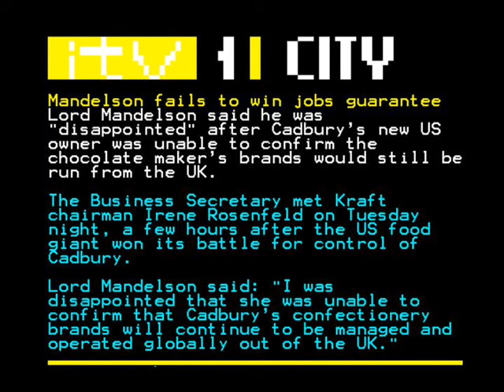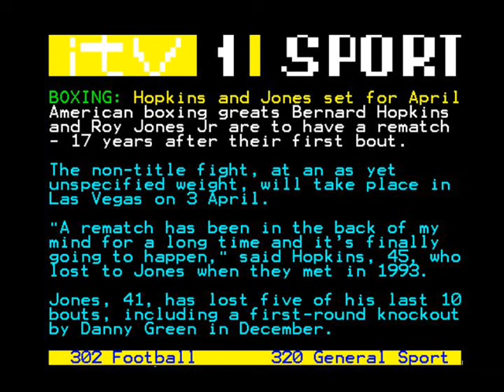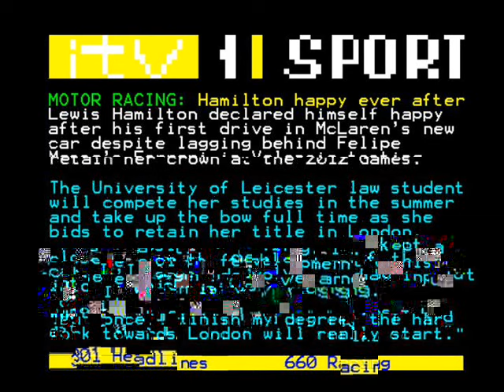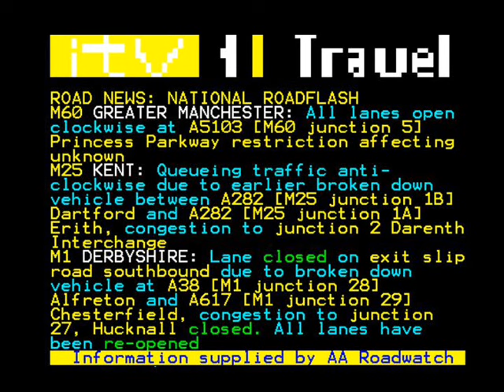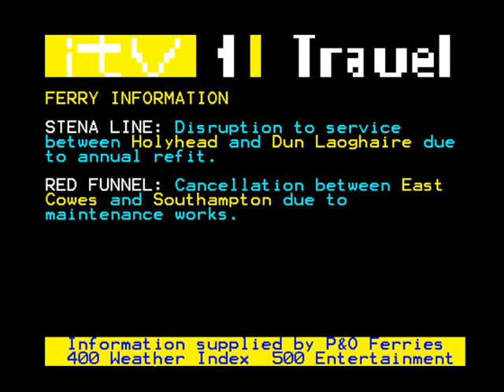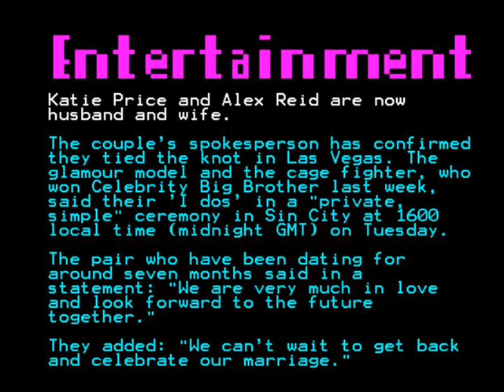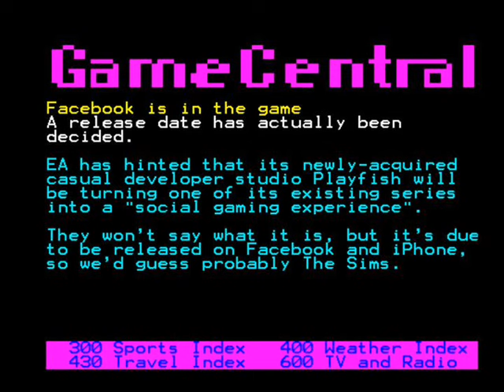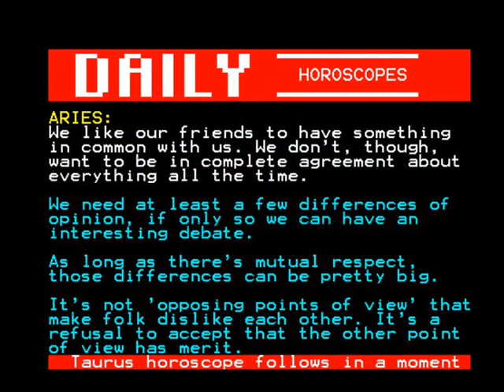ITV1 Teletext Junction (3rd February 2010)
Here is a video showing part of a junction of in-vision teletext pages as shown on ITV1, playing to the strains of the BBC1 trade test tape Songs Of Life, so enjoy!